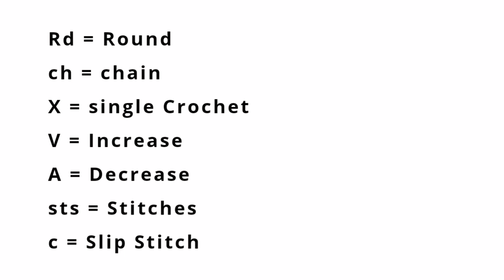How To make Crochet Giraffe Body part6 Tutorial English free pattern for Beginners